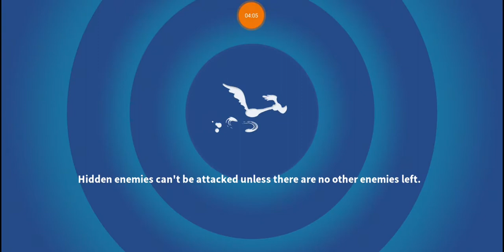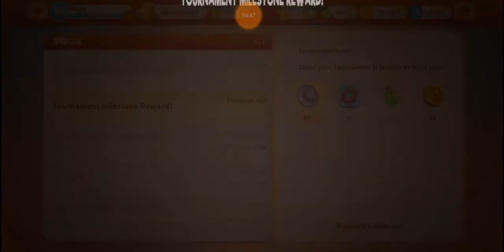"FIGHT OR FLIGHT" using some tickets! Gridiron Gossamer unlocked! - Looney Tunes World of Mayhem